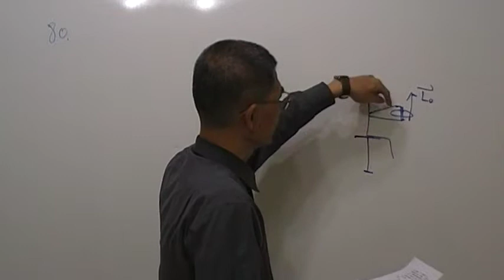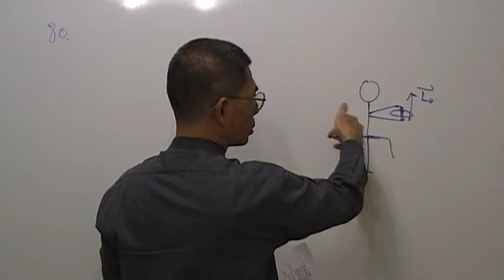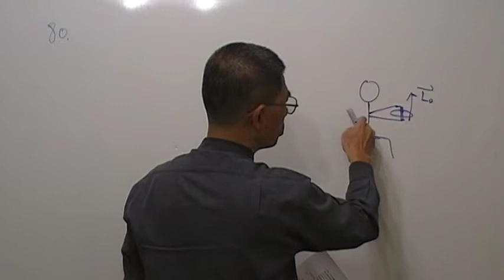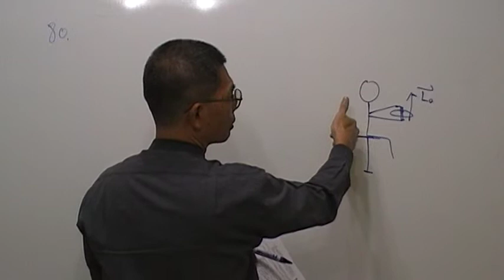高二物理第80題